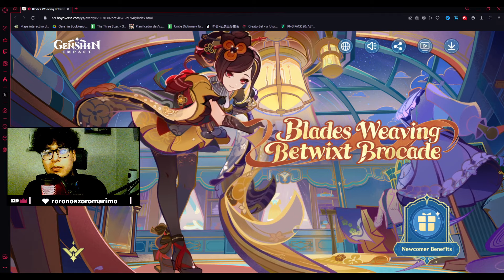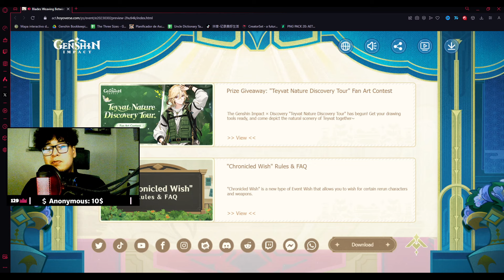GENSHIN IMPACT NO TRAE NADA EN LA VERSION 4 5 DE FONTAINE! CON CHIORI Y...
GENSHIN IMPACT IMPACT NO TRAE NADA EN LA VERSION 4 5 DE FONTAINE! CON CHIORI Y...

Bienvenido! aqui estare hablando de temas de genshin impact, noticias, guias, revelaciones mejoras para personajes y en especial fragmentos entretenidos de directos.. espero verte mas seguido en mis videos :3